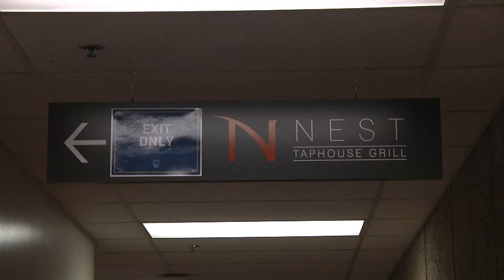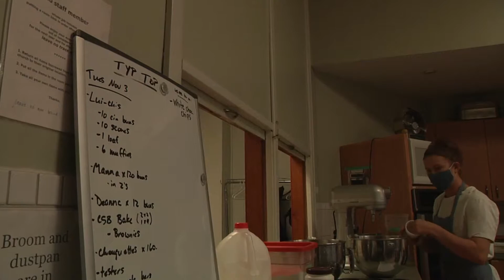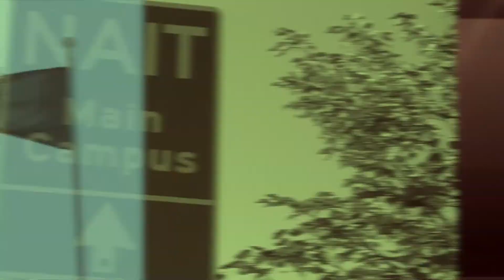2nd Edition - November 4, 2020